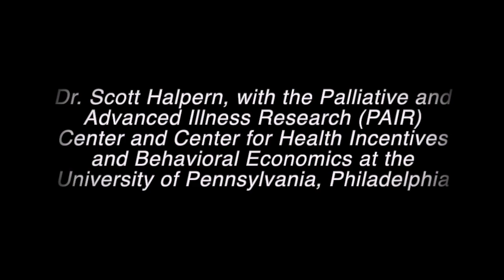CanCOVID Speaker Series: Cognitive Bias in Public Health Policy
Tuesday, July 28: 4 – 4:30pm Eastern
Why do scientists and policymakers have responses to problems that are inconsistent with evidence of effectiveness, even when a premium is placed on science guiding policy? What can we do to mitigate our evolutionary human biases? Dr. Scott Halpern, with the Palliative and Advanced Illness Research (PAIR) Center and Center for Health Incentives and Behavioral Economics at the University of Pennsylvania, Philadelphia, joins the CanCOVID speaker series to discuss inconsistent public responses to COVID-19 and how understanding these biases could improve public health in the future.

We encourage our members to share their feedback/ideas on our various Slack channels. For non-members, you can request to join our active network to receive notices of our future events, by registering

CanCOVID is a dynamic open science collective dedicated to rapidly mobilizing and sharing knowledge to help guide Canada’s COVID-19 response. Since March 2020, CanCOVID has grown to become one of Canada’s leading online science and research communities with over 2,500 members, rapidly producing and disseminating over 500 credible resources in response to the pandemic and post-pandemic future.